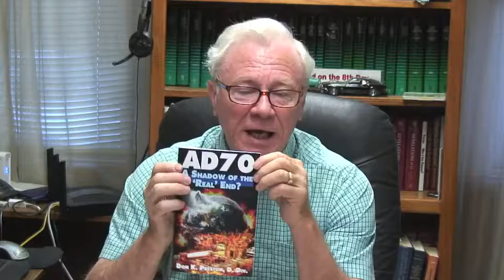Now TV-8-6-21- Blessed Assurance Continued!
Being able to answer the challenge of Christ and prove that he kept his word brings wonderful assurance to our hearts !